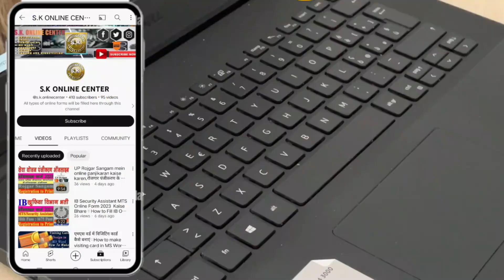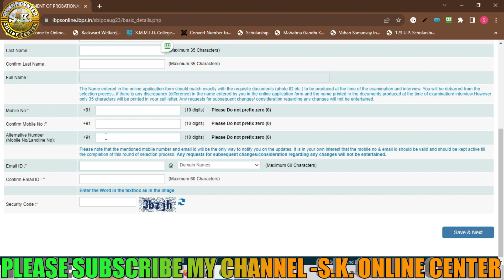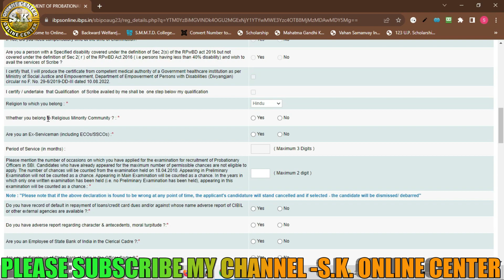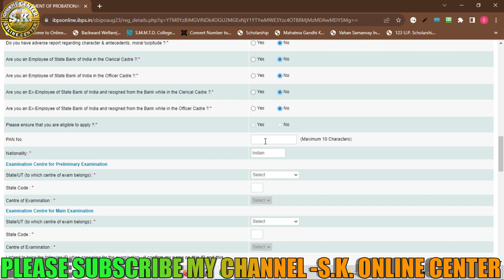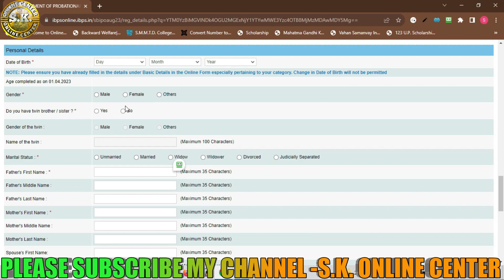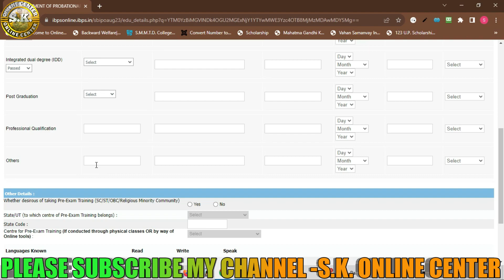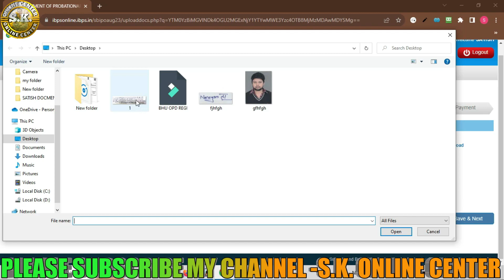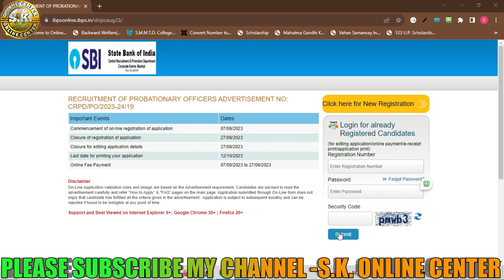How to Fill SBI PO 2023 Online Form🔥SBI PO Online Form Kaise Bhare🔥SBI Probationary Officers Fill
About this Video:-Probationary Officers whose advertisement number is CRPD/PO/2023-24/19. Any candidate who is interested in this sbi po exam and fulfills the eligibility can apply online from 07 to 27 September 2023. Read the official notification for SBI Probationary Officers PO Recruitment eligibility, age limit, syllabus, selection procedure, exam pattern, state wise recruitment and all other details.

S.K. ONLINCE CENTER#hindi#hindi video